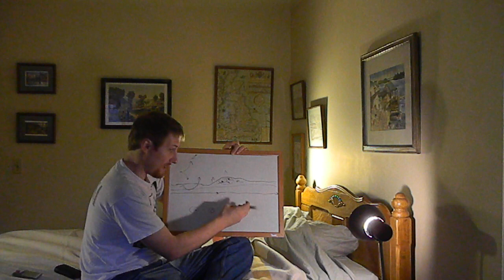There is no dark matter - Nonsingular black holes will BOIL spacetime?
I was laying down this morning thinking about nonsingular black holes and what would happen if a bump appeared on one, how that bump would attract more mass and collapse, and I could envision the following process.  Nonsingular black holes may literally boil with spacetime bubbles.  I also introduce the purely hypothetical idea of a variable black hole.